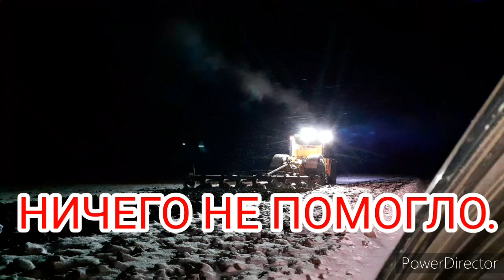К-701Р ПАХОТА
К-701Р.Пахота плугом ПЛН ,троит движок, ищу причину, поменял фильтра топливные, сначала тонкой очистки, затем грубой очистки, не помогло, проверил питательный штуцер на топливном баке, он чист, проверил патрубок над этом штуцером, всё нормально, заменил обратный клапан, ничегошеньки не помогло,затем я пустил салярку мимо помпы подкачки (что в кабине) ,без результатов, вынул фильтра грубой очистки, НИЧЕГО! Осталось попробовать посмотреть пружину на основной помпе подкачки (что стоит на ДВС) ну и если нет, то придется снимать аппаратуру и форсунки.
Троить уже стал не только в нагрузке, но и в холостую, не троит до 1200об/мин, свыше сразу начинает троить.